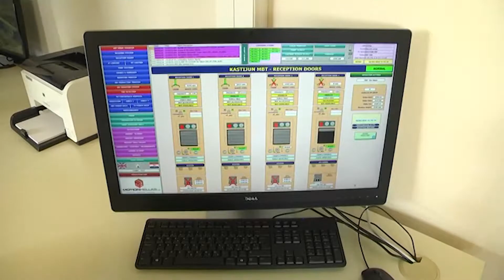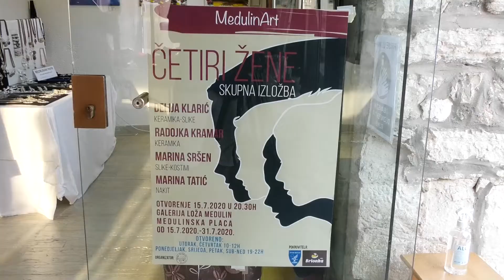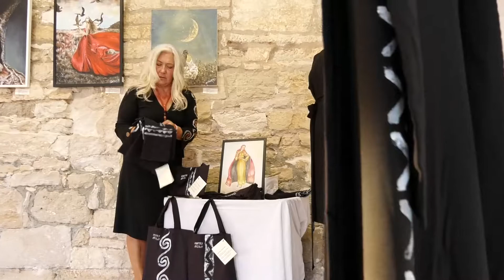Medulinska kronika 23.07.2020.